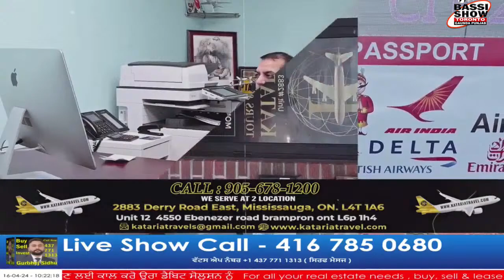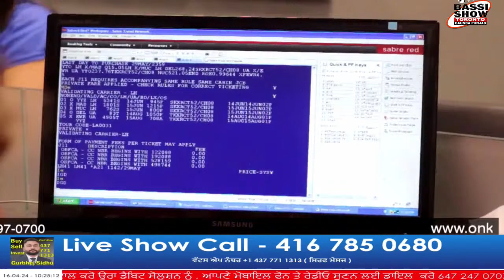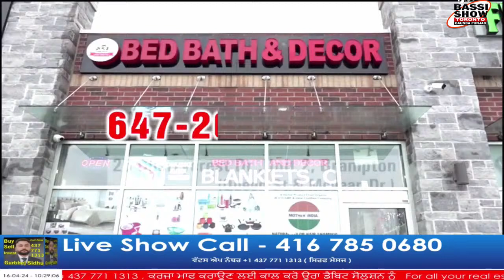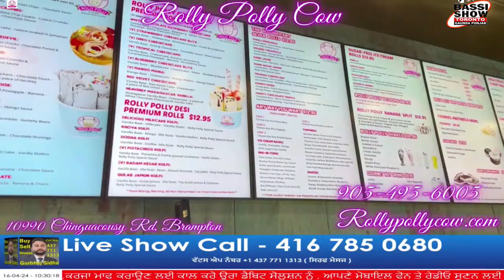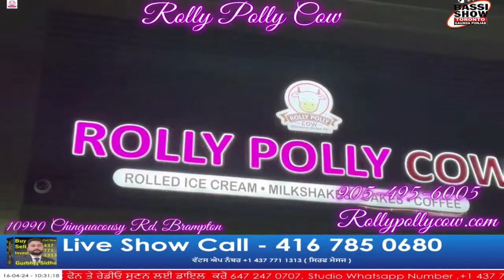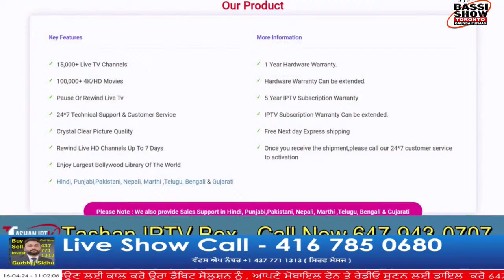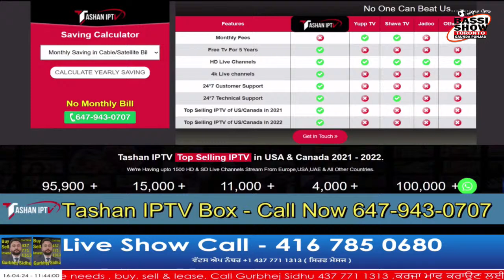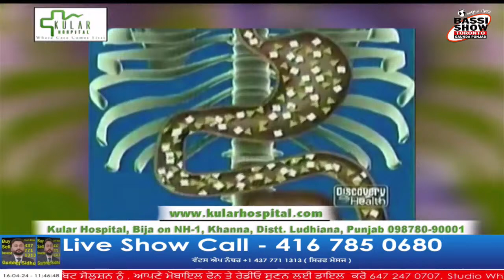16 APRIL 2024, BASSI SHOW LIVE l GAUNDA PUNJABI @PunjabiExposer l JOGINDER BASSI I GURBHEJ SiDHU